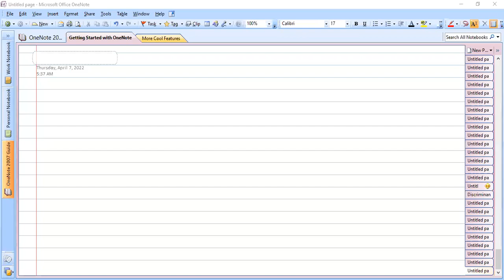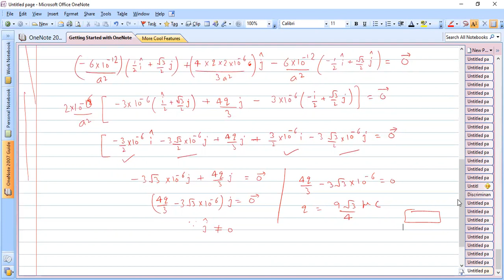Application of Principle of Superposition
Application of Principle of Superposition is discussed with the help of an example.